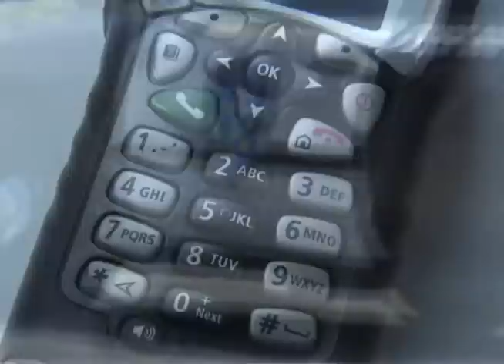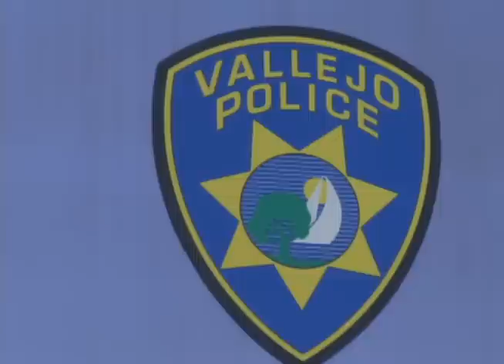4 Year Old Shoots Dad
That's the story mom told the cops anyway...still under investigation by Vallejo PD. I teamed up with KRON4's Terisa Estacio for this one.